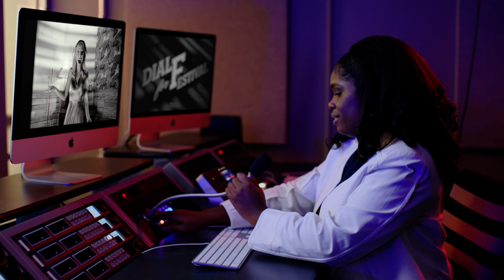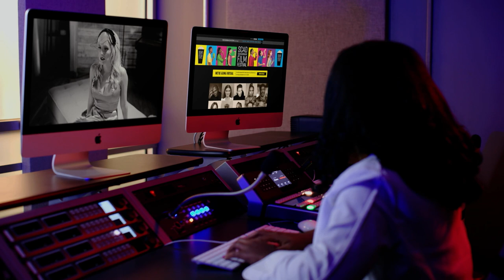Relive the magic of the 2020 SCAD Savannah Film Fest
SCAD performing art students kick off opening night of the virtual 2020 SCAD Savannah Film Festival with their own twist on the classic noir.

Featured music:
“Learning the News (instrumental)” by Levaillant
“Lonely Place (instrumental)” by Coil
“Underneath the Sun (instrumental)” by Taki Waki